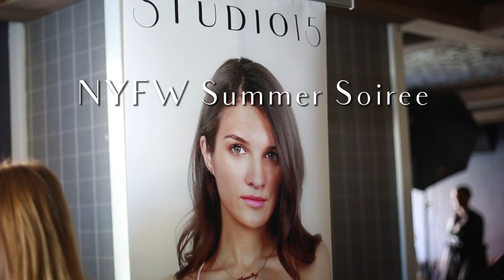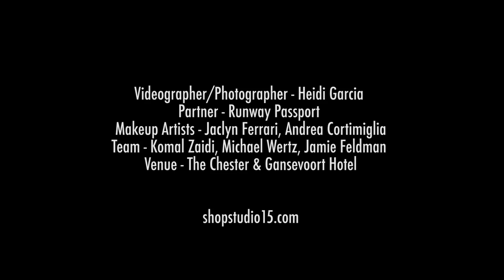NYFW Summer Soirée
This was a not-to-miss event for anyone who loves emerging fashion and wants to be the first to know what's going on in the designer scene.

Studio15 is the new must-have brand for millennials on the up and coming style scene. With a mission to give back to female entrepreneurs in developing countries, shopping is guilt-free.

Get invited to future events, by requesting an invite on the site